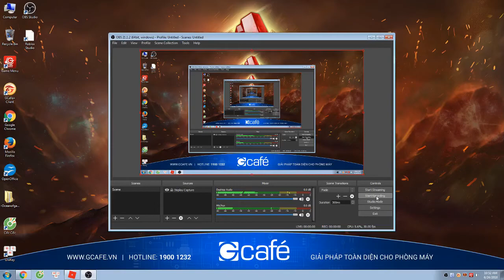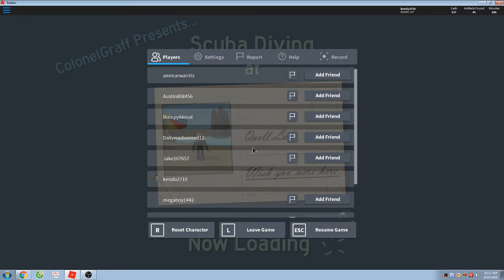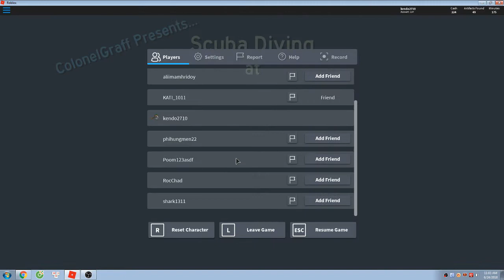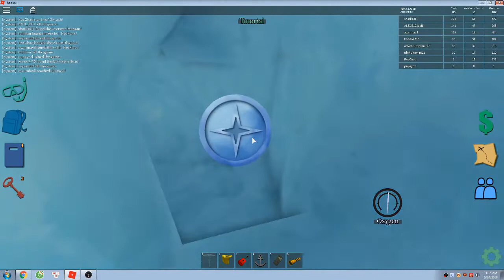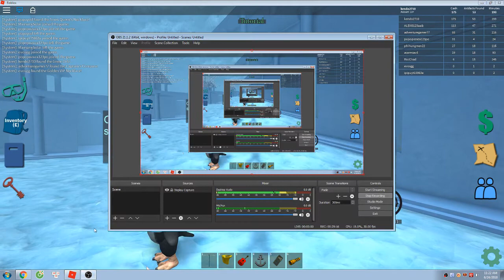roblox:giải mã dưới đáy biển tập 1 [Ice Caves!] Scuba Diving at Quill Lake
Gruop và Facebook clan việt nam